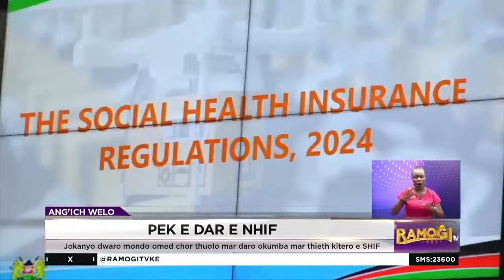Riwruok mag ute thieth mag jii giwegi siro ng'eto mar doho mane owito oko SHIF